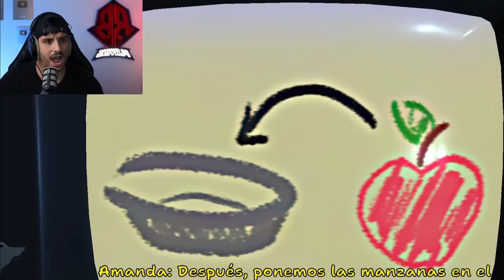VOLVIO LA NIÑA MAS TERRORIFICA!😱 - AMANDA OF ADVENTURE